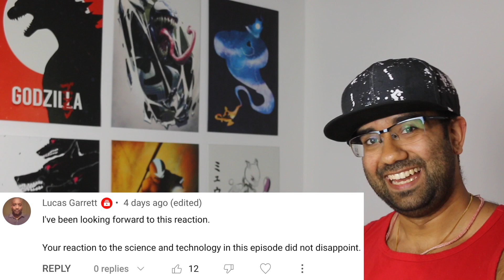Real Engineer Reacts to Technology in Dr. Stone #41